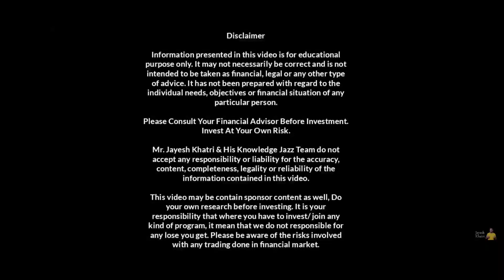आज Kaynes IPO Allotment Status कितने बजे आयेगा? | Allotment Chances | Jayesh Khatri